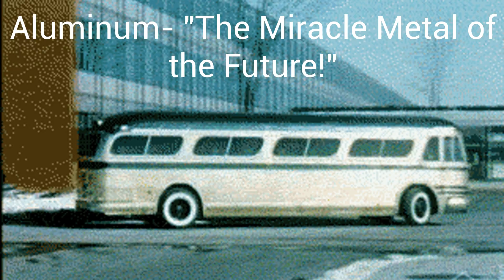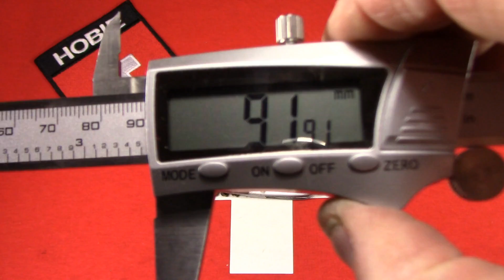The "Silver Star" - a 100+ year old ALUMINUM Swiss Army Knife!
In a word, remarkable!